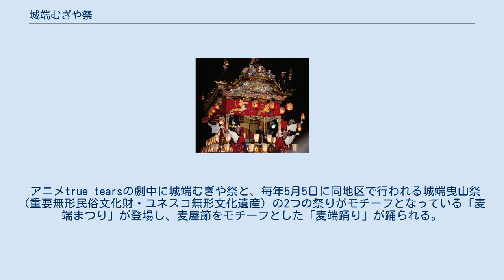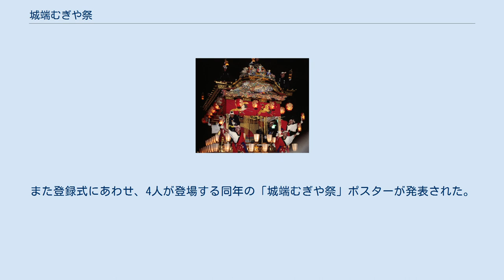城端むぎや祭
城端むぎや祭（じょうはなむぎやまつり）は、富山県南砺市城端地区（旧 東砺波郡城端町）市街地にて、1951年（昭和26年）より、毎年敬老の日の直前の土曜日と日曜日の2日間にわたり盛大に行われている祭り。
 富山の小京都といわれる情緒ある城端の市街地を町内ごとに、南砺市城端伝統芸能会館「じょうはな座」、城端別院善徳寺2箇所の競演会場と4箇所の街並み踊り会場を巡回しながら麦屋節をはじめとする五箇山民謡と踊りを2日間にわたり披露する民謡祭りで、2006年（平成18年）に「とやまの文化財百選（とやまの祭り百選部門）」に選定されている。
2010年（平成22年）には、第60回を記念して3日間にわたって行われた。
 現在は両日に渡り、街並み踊り会場と、じょうはな座（有料）と城端別院善徳寺の競演会場では各町内のほか、特別出演団体として五箇山地方の各保存会、南砺平高校郷土芸能部などを招き、麦屋節やこきりこ節などの五箇山民謡を披露するほか、むぎや踊り講習会（笠踊り）、夜には婦人会・各種団体などによる麦屋パレード、その後観光客も参加しての総踊り（輪踊り）も行われる。
2日目日中には麦屋節コンクール全国大会なども行われる。
 総踊り（輪踊り）では笠の貸し出しなどもあり、踊りに参加すると、歌詞などが入った手拭いを参加賞としてもらえる。
また毎年、麦屋節の新歌詞を募集しており、麦屋節コンクール全国大会の表彰式の後に入選作の発表と表彰式が行われる。
 2000年（平成12年）より、「じゃんとこいむぎや」といわれる、麦屋節ほか五箇山民謡などをベースとしたアレンジ曲で踊る、YOSAKOIのような創作舞踊競技が1日目に行われ、毎年県内外より30チーム前後が参加していたが、城端むぎや祭協賛会は、経費が多く掛かることから、20回目を迎える2019年（令和元年）をもって中止した。
今後は資金を本祭の雨天時対策等に充てたいとしている。
 五箇山から伝わり、祭りで唄い踊られる麦屋節麦屋節をはじめとした五箇山民謡が城端に伝えられたのは、古くから五箇山との交流があったからである。
かつて陸の孤島と言われていた五箇山から最も近いふもとの町である城端は、細くいくつもの峠を超える旧五箇山街道で結ばれており、城端へは五箇山の主要産業だった蚕から採る生糸、和紙、炭、などを運び、城端で米や生活物資を手に入れるなど交流が深い町であった。
 1925年（大正14年）10月に、東京の日本青年館オープン記念として麦屋節が日本の7大民謡として選ばれ、五箇山の麦屋節保存会（現 越中五箇山麦屋節保存会）が全国郷土芸能大会に出演。
その一行が帰途に就く際、城端の「吾妻座」で公演し、それを見分した城端の新町若連中が麦屋節新声会（現 越中城端麦屋節保存会新声会）を起こし、翌1926年（大正15年）10月には麦屋節保存会（現 越中五箇山麦屋節保存会）より伝授された。
またこきりこ節、といちんさ節などいくつかの五箇山民謡も五箇山地区より伝わっている。
 1950年（昭和25年）10月には城端400年祭が開催され、そこで麦屋節新声会が音頭をとり麦屋踊りが披露され、むぎや祭り開催の気運が高まり、翌1951年（昭和26年）9月15、16日に第1回となる城端むぎや祭が開催され、今日まで続いている。
 2020年（令和2年）6月25日、新型コロナウイルス感染症の拡大を受け、関係諸団体は70回記念大会となるこの年の開催中止を決定した。
翌年改めて記念大会を開催する予定である。
 麦屋節、こきりこ節、古代神（五箇山では小代神）、四つ竹節、といちんさ節、お小夜節などで、踊りは五箇山地区の踊りと、また町内によって異なるものもある。
 城端地区の町内及び団体のほか、五箇山地区より特別出演団体の越中五箇山麦屋節保存会、越中五箇山筑子（こきりこ）唄保存会、越中五箇山民謡保存会、利賀むぎや節保存会、越中五箇山小谷麦屋節保存会、南砺平高校郷土芸能部が毎年出演している。
 城端地区の町内及び団体が情緒ある4会場を巡回しながら出演し、間近で鑑賞できる。
雨天の場合中止となる。
以前は瑞泉寺（南砺市城端）前や、新町通り（国道304号）が会場となったこともある。
 JR西日本城端線城端駅の地元町である栄町は、夜間遅くの電車出発時城端駅ホームにて、「見送りむぎや」を毎年両日に渡り行っている。
これは1952年（昭和27年）の、第2回の祭りより行なわれている。
 アニメtrue tearsの劇中に城端むぎや祭と、毎年5月5日に同地区で行われる...